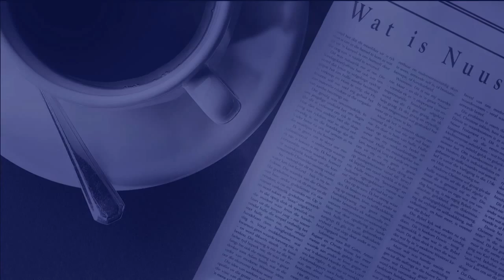Kombuis - Chef Dino - Sole en Papillote - 1 Sept 2015